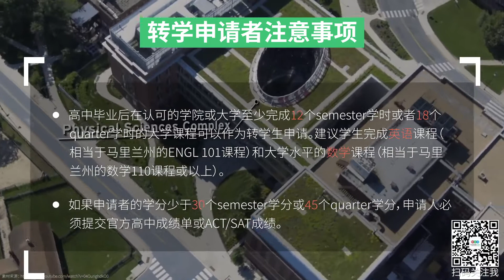马里兰大学帕克分校 UMD 转学申请攻略！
马里兰大学帕克分校（University of Maryland, College Park，简称 UMD或UMCP）是一所在美国排名前列，并在全世界范围内拥有一定知名度的公立研究型大学。大学创建于1856年，位于美国东北部马里兰州大学公园市，是马里兰大学系统的旗舰分校，同时也是马里兰州以及华盛顿都会区最大的大学，被认为是公立常春藤院校之一。